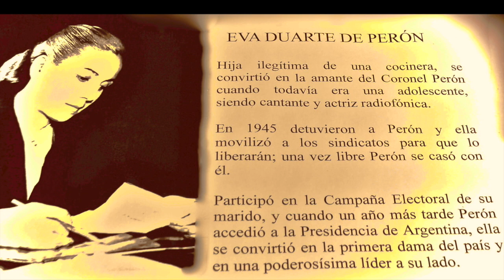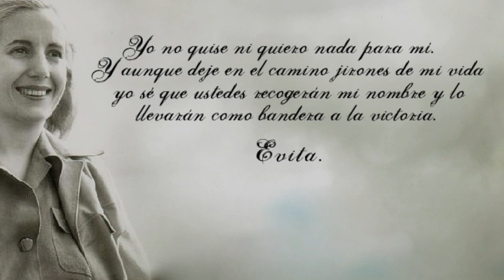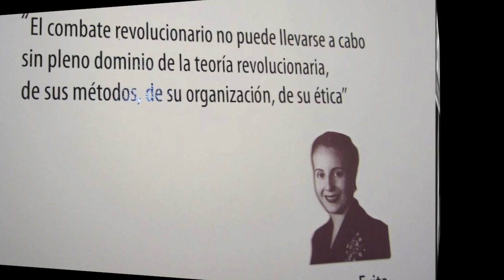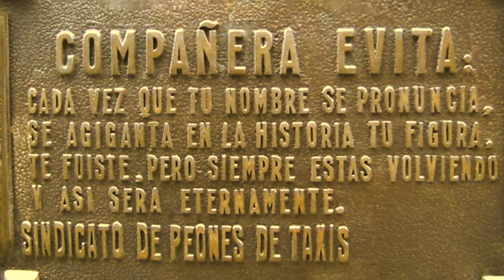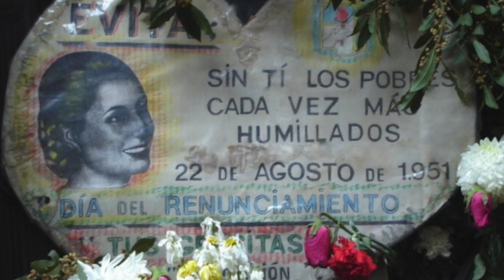Evita Duarte de Perón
María Eva Duarte, más conocida como Eva Perón o Evita, fue una figura que rompió todos los precedentes históricos de su país y encabezó una modalidad política nunca vista hasta entonces.